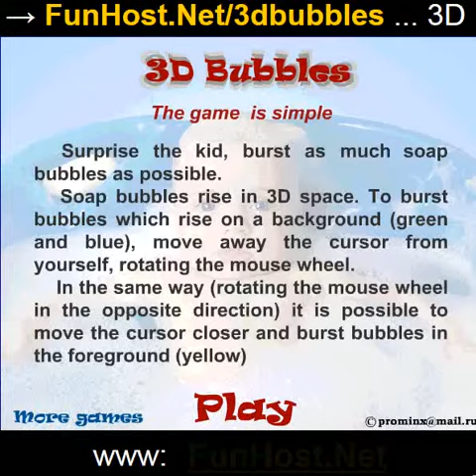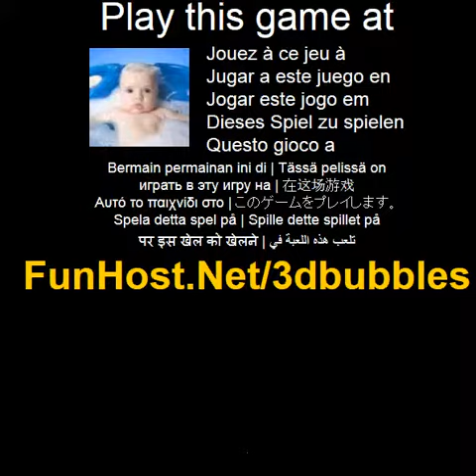Bolhas 3d - o jogo de video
Surpreender o garoto, mova o cursor no espaco 3D e estourar bolhas de sabao tanto quanto possivel. Bolhas de sabao, levantar-se no espaco 3D. Para estourar as bolhas que sobem em um plano de fundo (como verde ou azul), girar a roda do mouse e mova o cursor de si mesmo. Da mesma forma (girando a roda do mouse para o lado oposto) e possivel mover o cursor mais perto e estourar bolhas em primeiro plano (amarelo). Jogue este jogo de video no O jogo - www - Facebook - Twitter - YouTube